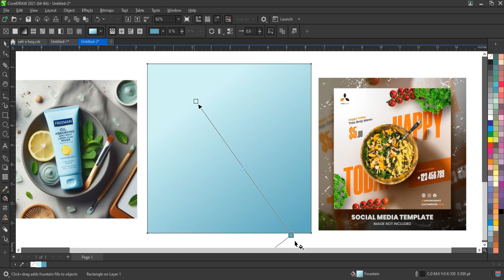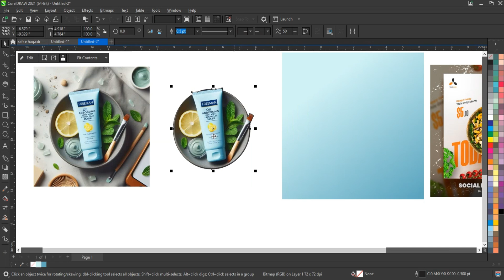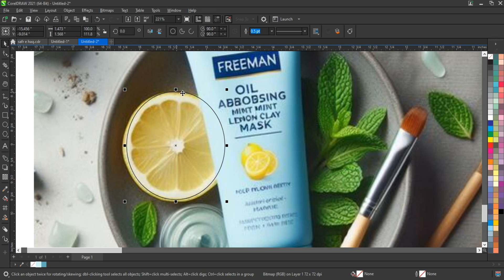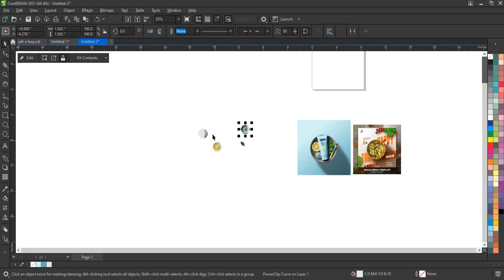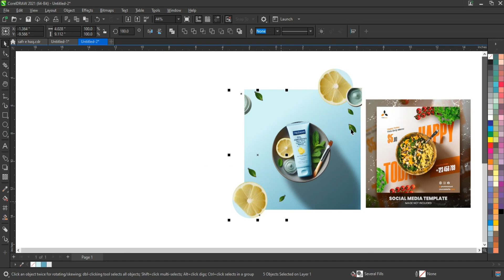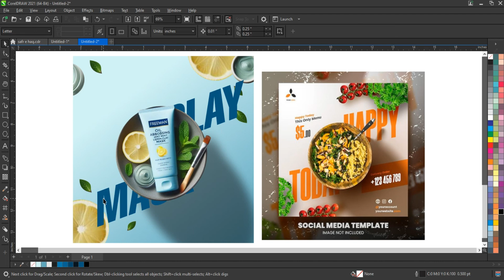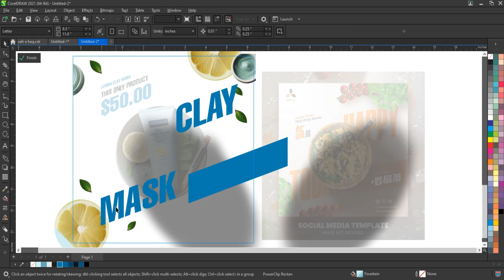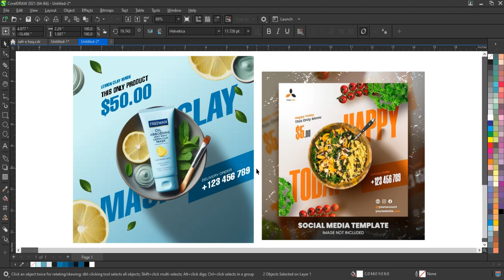World's Best Coreldraw Tutorial for Beginners - Learn How to Create Product Flyer Design - Ahsan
Product Manipulation | CorelDRAW manipulation | Product Advertising Design - CorelDRAW